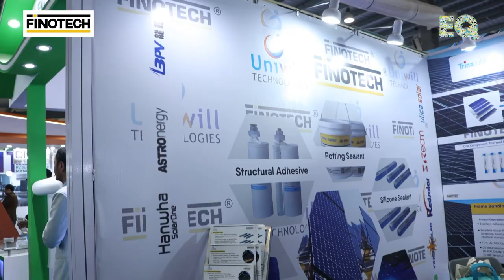EQ Int'l Magazine In Conversation With Mr Kamal Marwah,Dr Naval Tripathi &Mr Vishwas Sharma-FINOTECH